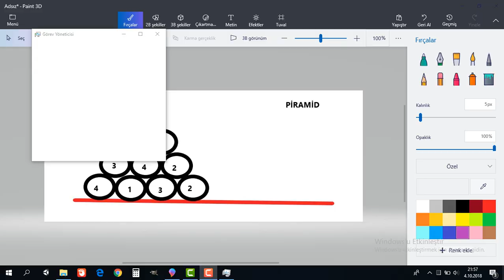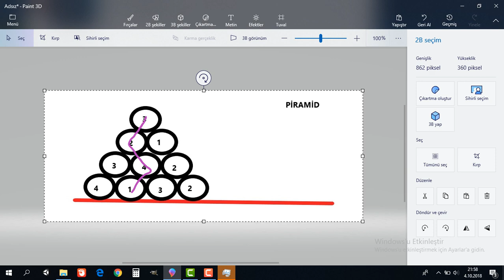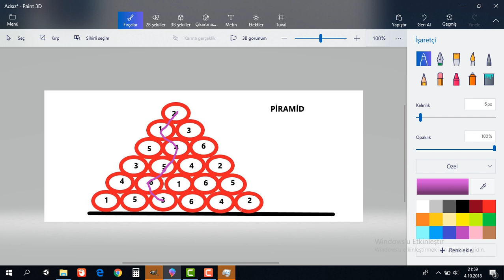Sihirli Piramit Zeka Oyunu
Sihirli Piramit zeka oyunu nasıl oynanır ?
Sihilir piramit oyunu yukarıdan başlayıp dikey bir şekilde her sayıyı bir kez kullanarak oynanan bir oyundur . Oyunda zemine ulaşınca oyun biter . Dikkat ve konstre olunması gereken bir oyundur .